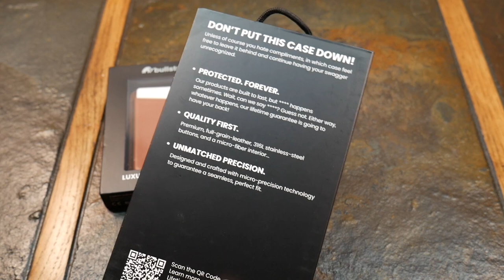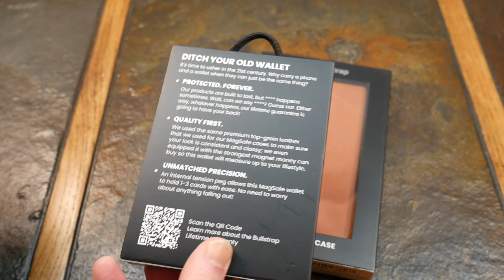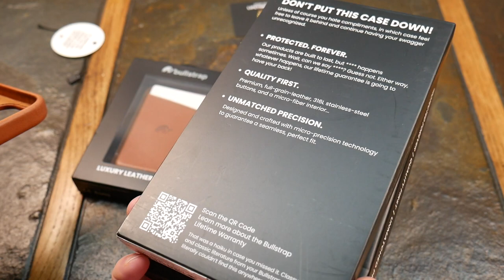Bullstrap Full Grain Leather iPhone 15 Pro Max Case & Magsafe Wallet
Bullstrap is top contender in our search for the top iPhone 15 Pro premium leather cases. So here is the review of the Bullstrap Leather case and MagSafe wallet as Bullstrap enters the contender ring for top premium cases.

Bullstrap iPhone 15 Pro Max Case
Premium Magsafe Wallet

Looking to dump Cox, Comcast? Why pay such high prices for crappy internet?

Contests, Photo Posts, Stories and more great content.